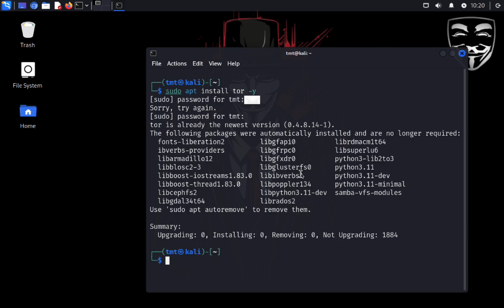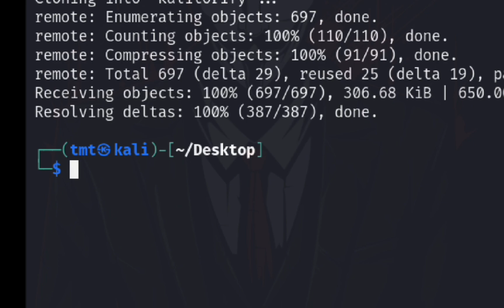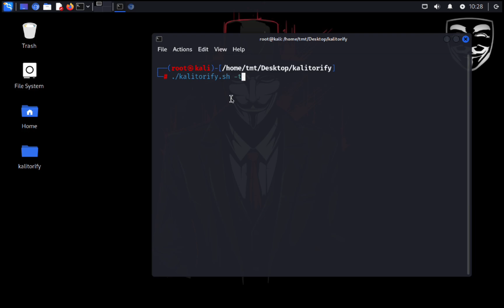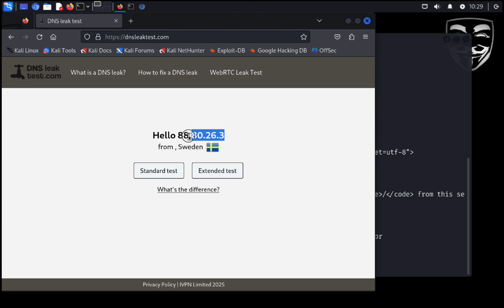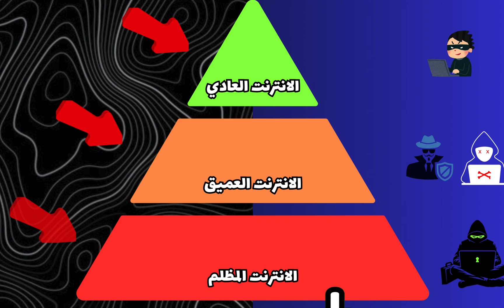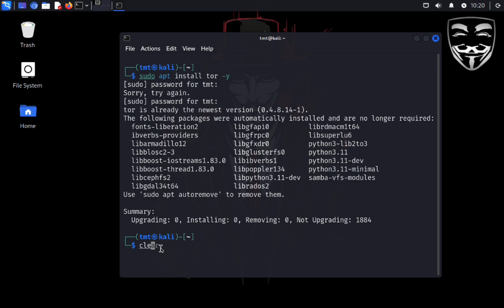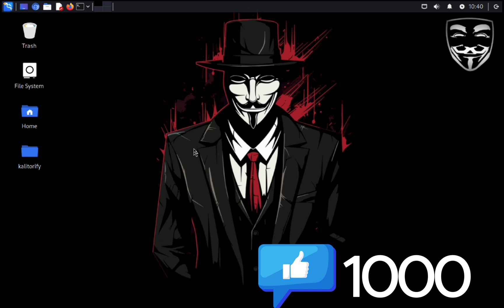كيف يخفي الهاكر نفسه؟ | الطبقات السرية المشفرة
في هذا الفيديو سنتعمق في كيف يخفي الهكر نفسه باستخدام تقنيات متقدمة لإخفاء الهوية وحماية بياناته أثناء الاتصال بالإنترنت. سنتعرف على أهم أدوات الهاكرز مثل Tor، VPN، البروكسي، الشبكات المجهولة، الأنفاق المشفرة، وتزييف عنوان IP، بالإضافة إلى تقنيات التخفي في الديب ويب ودارك ويب التي يستخدمها المحترفون لتجنب التتبع والمراقبة. سنشرح أيضاً كيفية استخدام أنظمة تشغيل مخصصة مثل Kali Linux وWhonix وTails المصممة لإخفاء الهوية الرقمية ومنع تتبع الأنشطة على الإنترنت.

سنتحدث عن أهمية تشفير البيانات وحماية الخصوصية عبر البروتوكولات الآمنة مثل SSH وSSL وPGP، وكيفية تجنب الهندسة الاجتماعية وتقنيات التتبع المتقدمة التي تعتمد عليها الحكومات والشركات في تعقب المخترقين. كما سنتطرق إلى الهاكر الأخلاقي ودوره في اختبار الاختراق وكشف الثغرات الأمنية باستخدام أدوات الأمن السيبراني مثل Metasploit، Wireshark، Nmap، Burp Suite. سنناقش أيضاً كيفية حماية نفسك من الاختراق وسرقة البيانات عبر تقنيات الأمن السيبراني، كشف التهديدات، تحليل الثغرات الأمنية، اختبار الاختراق، التشفير المتقدم، الحماية من الهندسة الاجتماعية، وتأمين الشبكات اللاسلكية.

مبدع التقنية Technology innovator

   🌙  رمضان مبارك وكل عام وانتم بخير

                            تنويه هام ⚠️
 هذا الفيديو تعليمي فقط، والغرض منه هو نشر الوعي والتعلم. نحن نُخلي مسؤوليتنا عن أي استخدام غير قانوني أو غير أخلاقي للمعلومات المذكورة في الفيديو. استخدام هذه الأدوات بشكل مخالف للقوانين يعرضك للمساءلة القانونية. احرص على احترام خصوصية الآخرين والتعامل مع المعلومات بأمانة وأخلاق

🔗 روابط حساباتي لاتنسو متابعتي لكي تستفيدو:

🎯 لا تفوّت الفرصة!